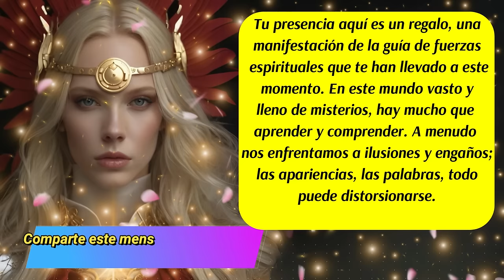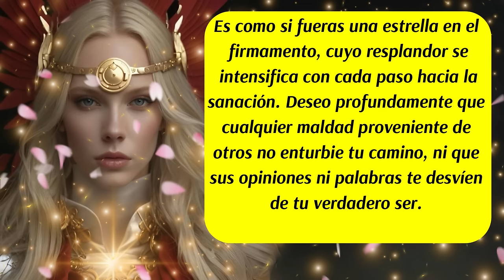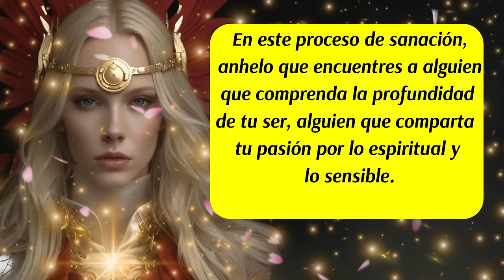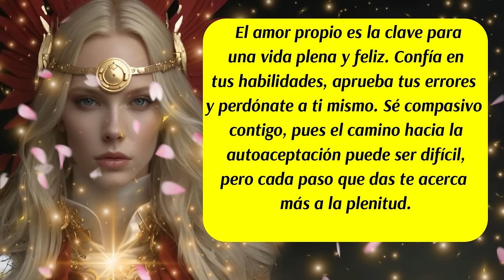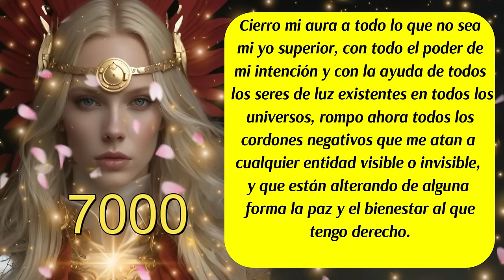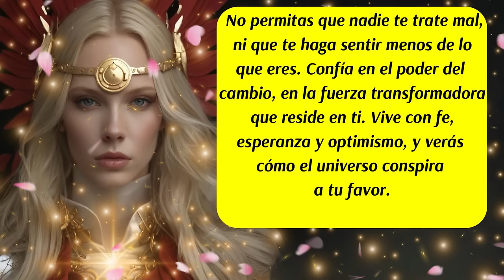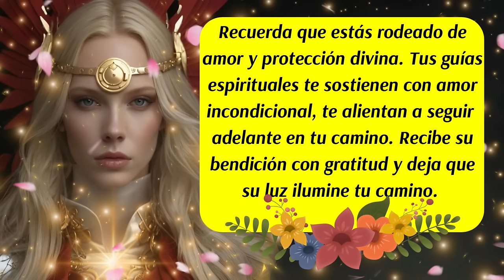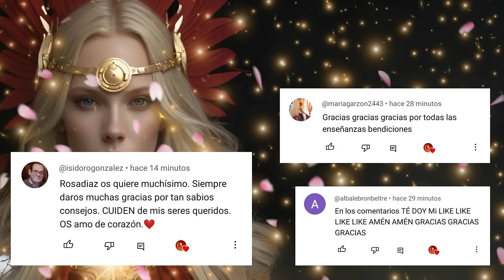💌Cuidado cuando entres a estos lugares🚫Arcángel Metatrón te está limpiando de Energías Negativas🚨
✅Este canal es para ti y pensado en ti, vive con la absoluta certeza de que aquello que deseas ya existe y está buscando el modo de manifestarse con la asistencia y ayuda de los ángeles, arcángeles, guías espirituales y maestros ascendidos.  Que cada día de tu vida cuente desde el amor,  la armonía, el equilibrio y la gratitud.
ISRC: USUAN1100748
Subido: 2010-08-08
✅Link de la página